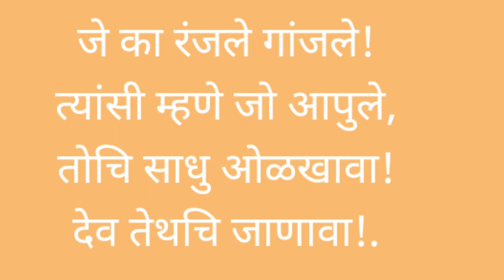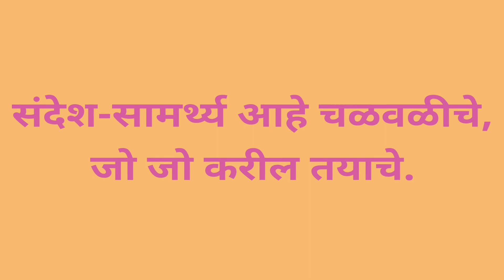परिसर अभ्यास भाग-2#इयत्ता-चौथी# धडा.2-संतांची कामगिरी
🙏संत एकनाथ,संत तुकाराम,संत रामदास या संतांची माहिती,त्यांचे कार्ये,शिकवण,संदेश सहज आणि सोपी भाषा.